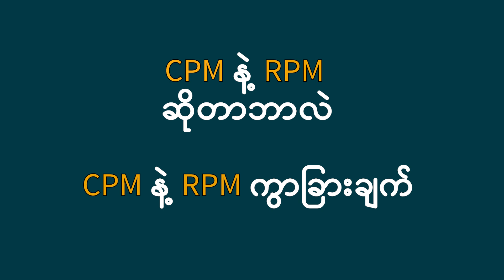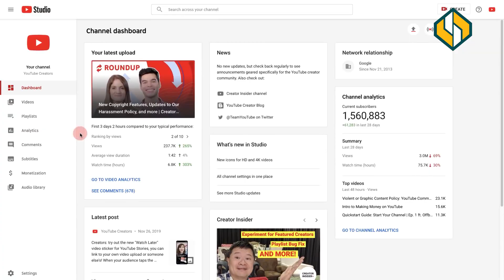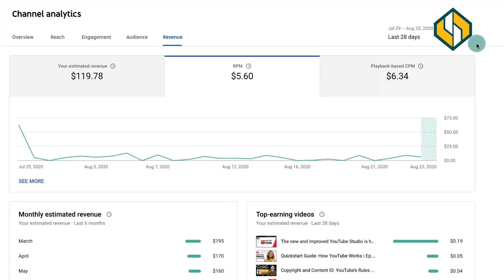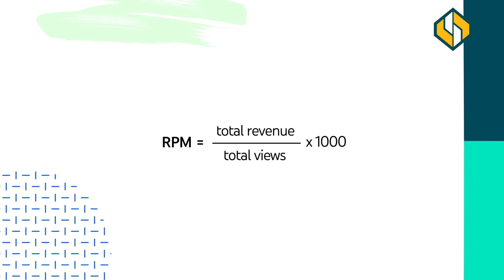CPM နဲ့ RPM ဆိုတာ ဘာလဲ? ဘာတွေကွာခြားလဲ? | Make Money YouTube Myanmar